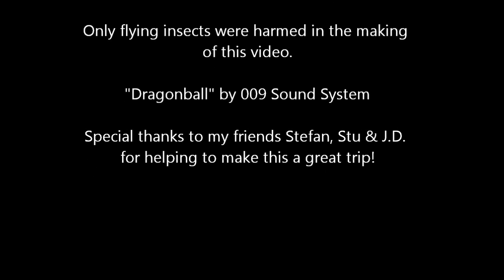2012 Ozark RAT Raid Ride.wmv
Compilation of riding footage from the 2012 Ozark RAT Raid - a Triumph motorcycle owners event - held at the HUB Motel in Marble Falls, Arkansas, April 26-29, 2012. Shot a lot of video that was not suitable for upload, mainly due to vibration, slow-moving cars in the way, ect. This was my first attempt at videoing other bikes in motion - I learned a lot! Hope you enjoy watching it as much as I did filming it.  :)

GoPro Hero2
720/60 wide mode

Song is "Dragonball" by 009 Sound System